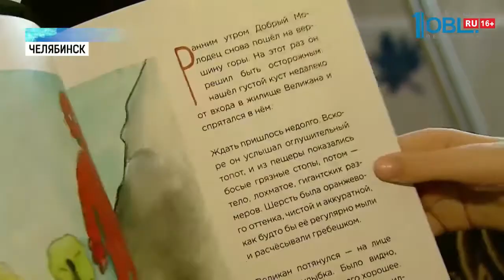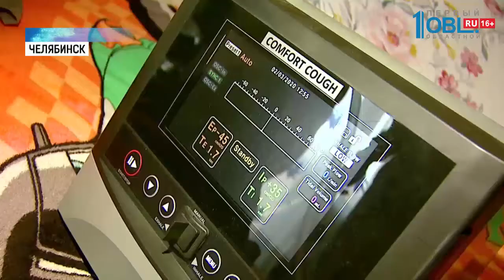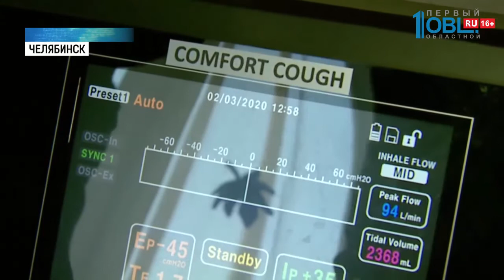Паллиативную помощь детям оказывают на дому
Паллиативную помощь детям теперь оказывают на дому! Респираторные аппараты для пациентов, которые не могут без них обойтись, привозят в квартиры. Сколько малышей теперь будут лечиться дома? И на какой срок выдают необходимые аппараты? Расскажет Денис Киселёв.

Эти строки — из сказки десятилетнего Олега Лисоты. У мальчика спинально-мышечная амиотрофия Вердинга-Гофмана. Из-за неё ему трудно двигаться и дышать. Но сам Олежка, так его называют родные, не отчаивается. Пишет книги. У него их уже 20. В родном Трёхгорном часть из них напечатала школа, в которой он учится дистанционно. Из всех произведений его самое любимое — «История одного восхождения на гору и встреча с великаном».

В Трёхгорном Олег — настоящая звезда. Его книги любят местные. Многие знают юного писателя в лицо. По произведениям дарования даже ставят спектакли на школьной сцене.

Из родного города в Челябинск мальчик с мамой Светланой и любимым котом Кексом переехал в июле. Для лечения в областной больнице. После женщина решила остаться в столице Южного Урала. Чтобы быть поближе к квалифицированным врачам.

Сейчас Олега из больницы выписали. Паллиативную помощь ему оказывают дома. В квартиру семьи привезли небольшой откашливатель и новенький немецкий аппарат искусственной вентиляции лёгких. Они позволяют Олегу ночью спать спокойно. И не просыпаться из-за недостатка кислорода.

На дом больницы выдают аппараты ИВЛ, откашливатели, перкуссионаторы, кислородные концентраторы. Всё оборудование дорогостоящее. Сейчас в распоряжении медиков уже 22 таких прибора. Выдают их на пять лет. Они компактные, с ними ребенок может отправиться на прогулку. А минимум раз в месяц медики проходят к малышам. И смотрят за их состоянием. Сейчас по области выдали уже 13 аппаратов вентиляции легких. А до конца года ими обеспечат всех ну